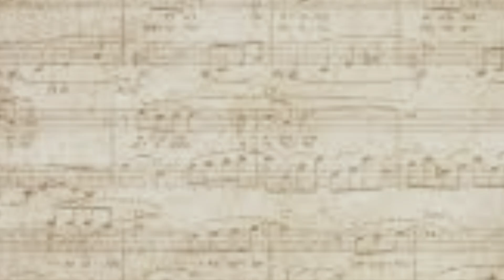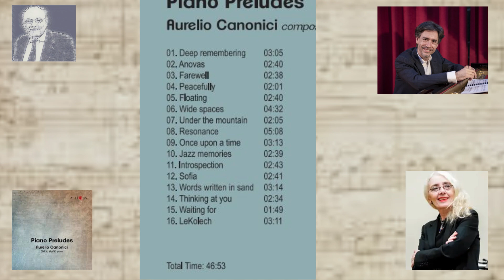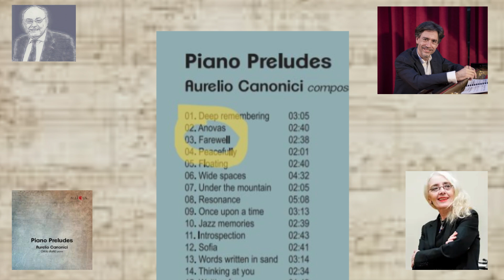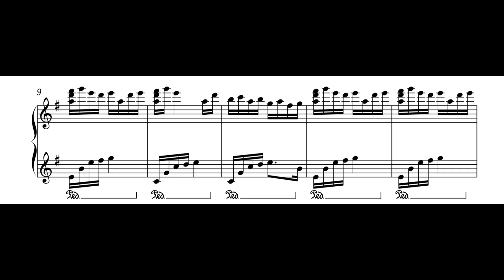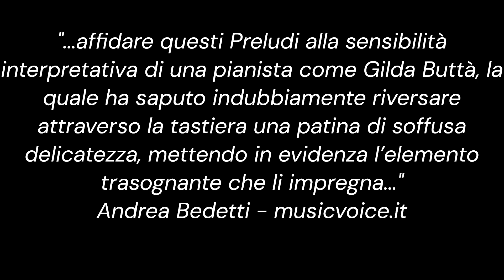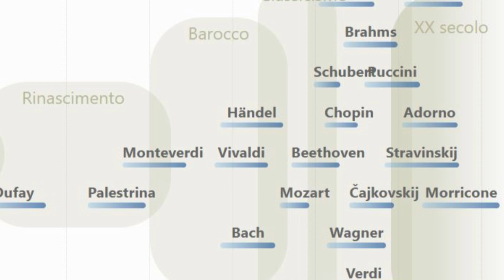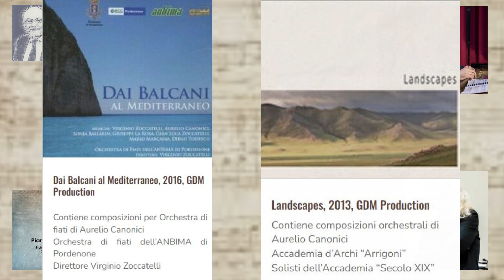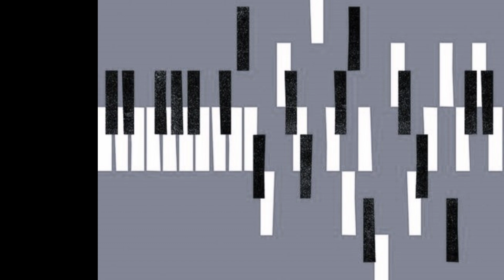Aurelio Canonici, Piano Preludes, Intervista su Radio 24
Armando Torno intervista Aurelio Canonici ai microfoni di Radio 24 sul CD "Piano Preludes" durante il programma Musica Maestro.
Montaggio video di Daniele Piccapane

Armando Torno interviews Aurelio Canonici on Radio 24 about the "Piano Preludes" CD during the "Musica Maestro" program.
Video editing by Daniele Piccapane